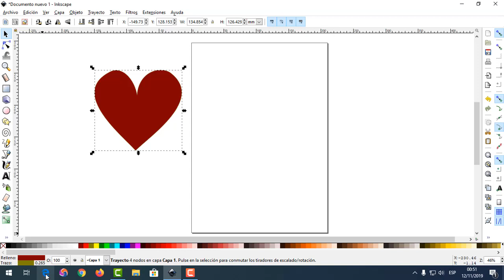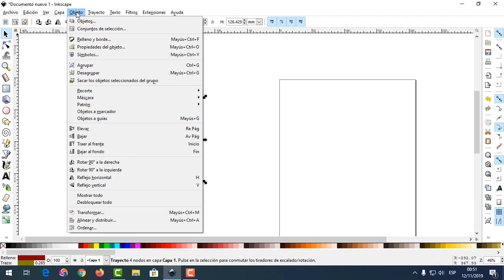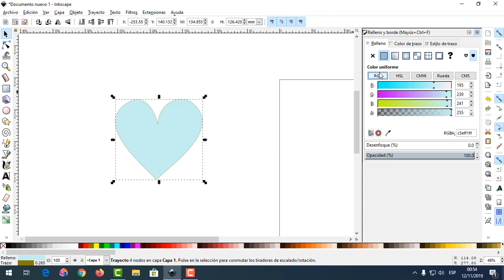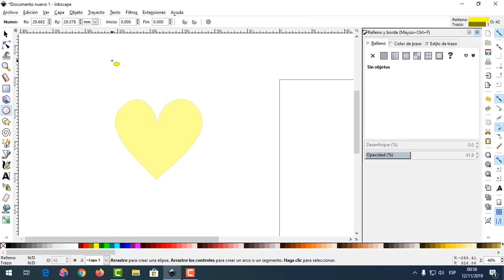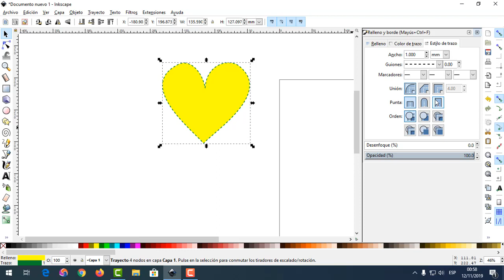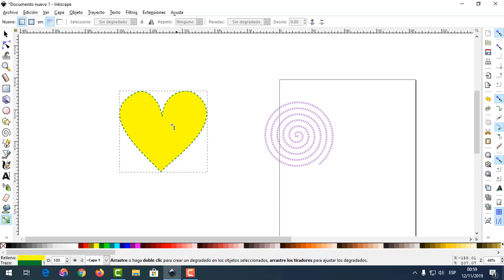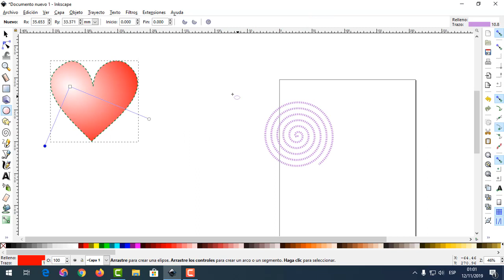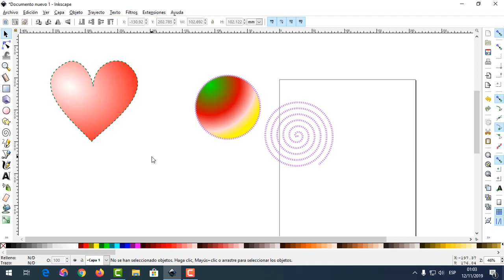INKSCAPE | Aplicar Colores y Degradados a Los Dibujos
Tutorial De Inkscape en Español
En este video tutorial de Inkscape podras ver como trabajar con la combinación de colores y además como utilizar la herramienta Degradado.

Con la herramienta degrado puede mejorar el aspecto de tus dibujos vectoriales realizados en Inkscape.

No puedes dejar de ver todos los videos de este tutorial de inkscape en español para convertirte en un usuario avanzado de este software de diseño gráfico llamado inkscape.